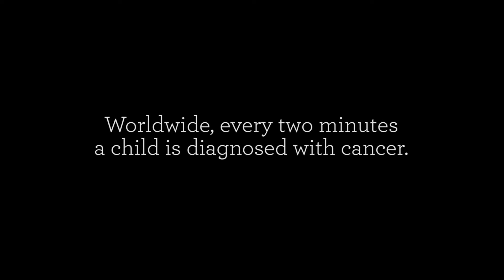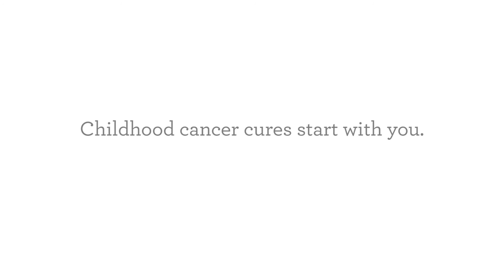A Childhood Saved by Research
While on vacation in Florida William was diagnosed with acute lymphoblastic leukemia (ALL).

Traditional treatment for kids with ALL is intense. Thanks to progress in research, about 90 percent of kids with ALL will survive, but the harsh drugs that save their lives are known to cause a host of long-term effects. As childhood cancer survivors get older, they can face everything from learning difficulties to heart problems to secondary cancers.

That’s why Becky and Dave chose to enroll Will in the clinical trial. It was his best chance at survival and his best chance at growing up with fewer long-term effects.